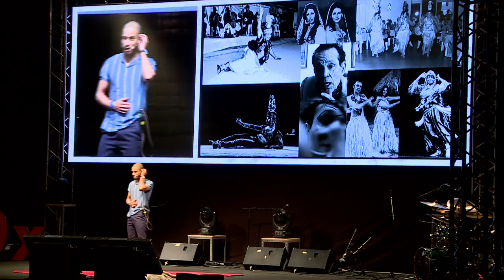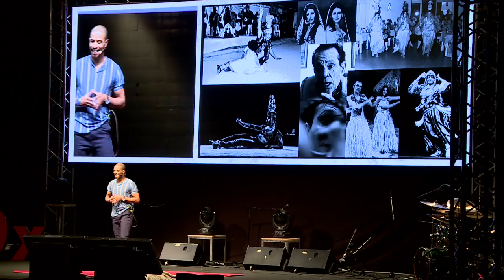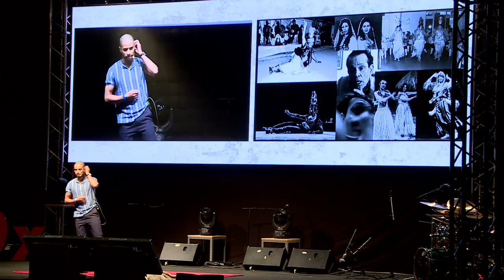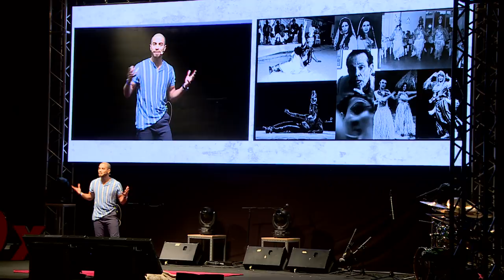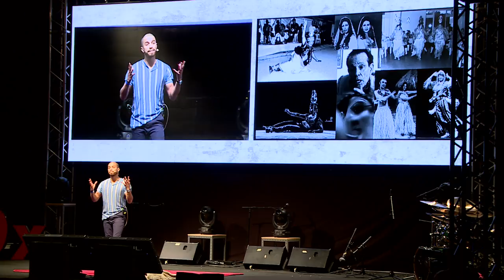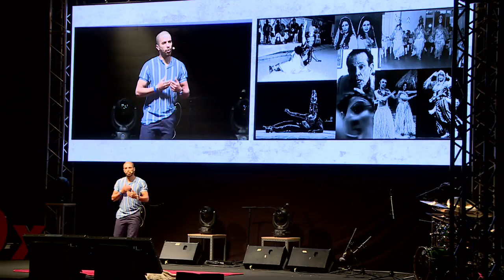Sur les pas des ancêtres, je danse | Rochdi Belgasmi | TEDxCarthage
Rochdi Belgasmi - chorégraphe qui pose des questions qui dérangent la société conservatrice comme la question du corps Tabou, la question de la sexualité en Islam, la question du genre, le rapport entre la danse et la prostitution, l'érotisme...

Rochdi Belgasmi is a contemporary Tunisian dancer who has trained with some of the foremost choreographers in Tunisia. Fascinated by dance since taking his first steps, Rochdi strives every day to fulfill his dream of becoming a leading figure in contemporary dance, despite a restrictive social environment. Originally from Sousse, Rochdi now lives in Tunis and performs around the world.